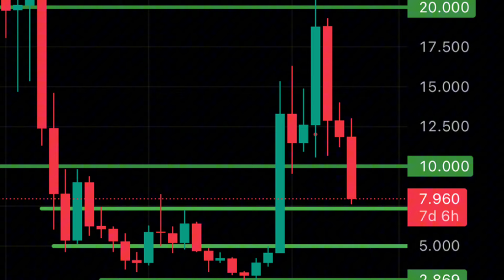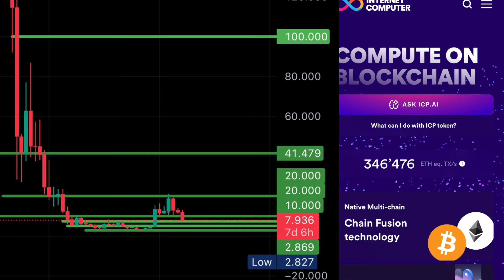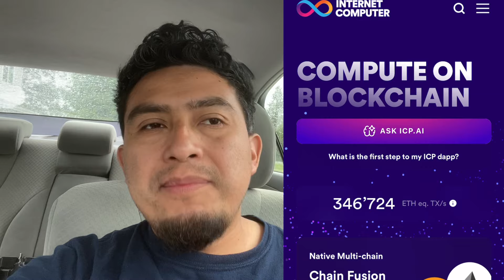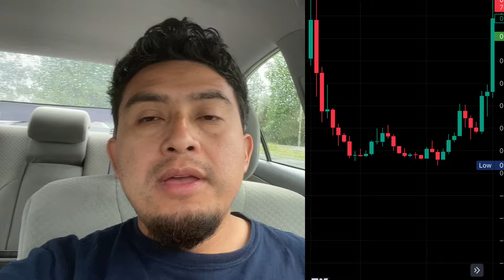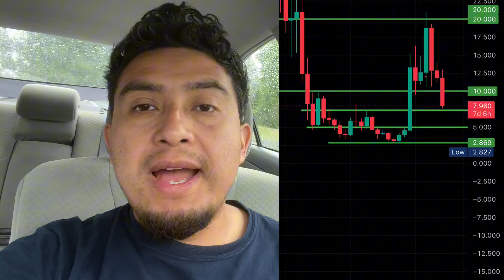ESTE ES LO MÁS IMPORTANTE DE SABER-NO AGAS ESTE ERROR